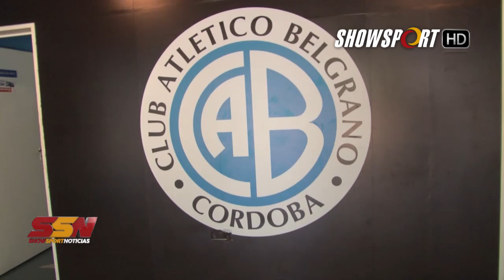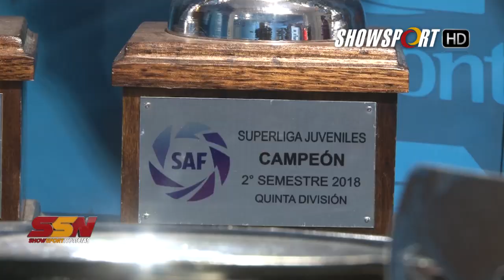Museo Belgrano en Villa Esquiú - Pablo Iván Rodríguez